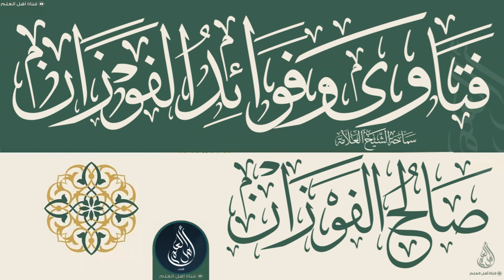اشترى أرضاً مملوكة لغير بائعها وهو لا يعلم، وبنى عليها، لمن يكون البناء؟ - الشيخ صالح الفوزان